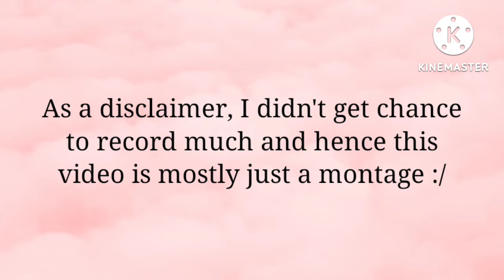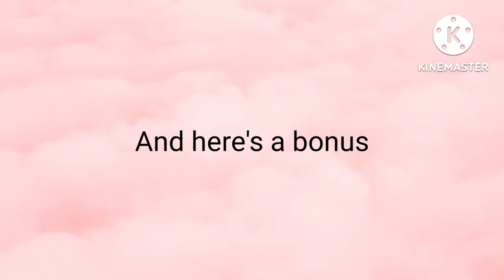Mini Independence Day Vlog! 🧡🤍💚 | 15/8/2022 montage 😳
▪Vlog Date- 15 August 2022

❤✨Welcome to Suryansh Network! We made this channel to keep the old memories safe and to share our lifestyle with our relatives.✨❤

This video does not intents to hurt anyone's feeling or sentiments. We used copyright-free music from KineMaster in this video.

Please don't use any part of this video without permission.